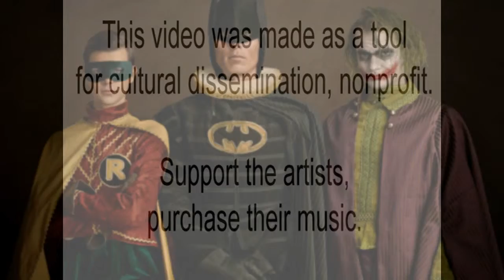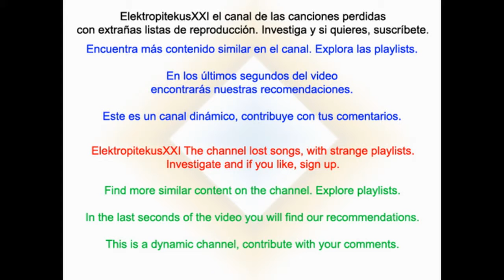DubVision - Magnum (Radio Edit)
Magnum es el debut de DubVision en Reveal Recordings. El tema de los hermanos Leicher aparece en Hardwell presents Revealed vol. 7. Para algunos EDM para otros simplemente Techno music. En los últimos segundos del vídeo aparecen las recomendaciones del canal para que veas contenido similar. Explora las playlists y descubre más música.